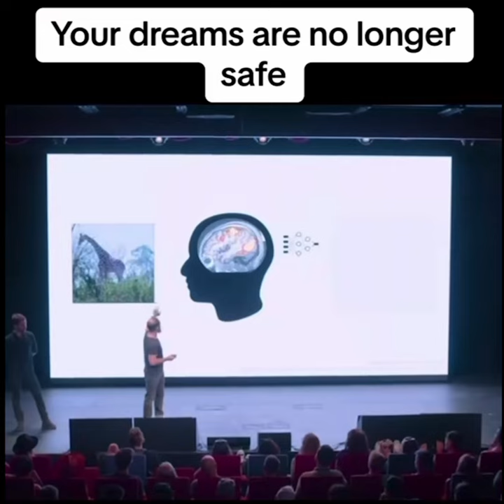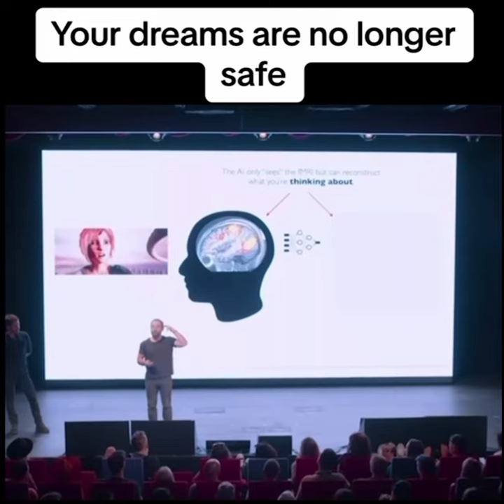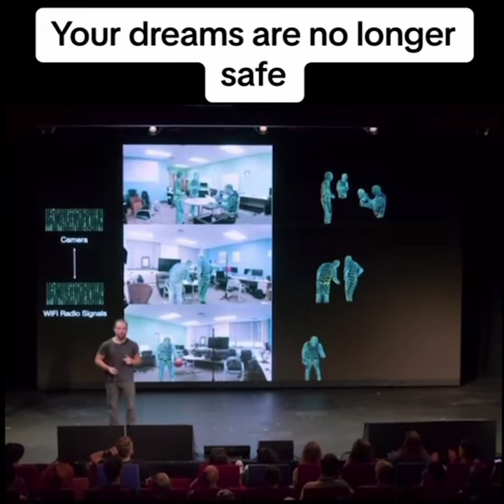Your dreams are no longer safe with AI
Ever wondered how AI could transform the world as we know it? This fascinating video, "Your dreams are no longer safe with AI," offers a glimpse into the future.

But here's a thought: If AI can interpret our dreams, what could it do for the real estate industry? Imagine the possibilities! Could it predict market trends? Identify potential sellers before they even decide to sell? The future is here, and it's more exciting than we could have ever dreamed.

If you found this helpful, join our private facebook group AI Empowered Agents to get weekly tips and tricks on how to use AI in your real estate business. See you there!

Remember its your data, start leveraging it with AI today or someone else will! Don't let your competition steal deals from your database... get started using AI in your business today!!

Learn more about Likely.AI and what we do to help real estate professionals

For those who prefer reading then watching!

Patterns of your brain are used when looking at an image to reconstruct it. The way this worked was they put human beings inside an fMRI machine. They had them look at images and figure out what the patterns are like, translating from that image to brain balance. Then, of course, they would hide the image. For example, this is an image of a giraffe that the computer has never seen. It's only looking at the fMRI data, and this is what the computer thinks the human is seeing.

Now, to get state-of-the-art, here's where the combinatorial aspect comes in. You can sort of see these are all the same demo to do this kind of imaging. The latest paper, which is already better than the previous ones, uses stable diffusion, the same thing they use to make art. You might wonder, what should a thing that you use to make art have anything to do with reading your brain? But of course, it does.

In this study, they asked if they could understand the inner monologue, the things you're saying to yourself in your own mind. By the way, when you dream, your visual cortex runs in reverse, so your dreams are no longer safe. But we'll try a bit. They had people watch a video and just narrate what was going on in the video in their mind. For instance, a woman gets hit in the back and she falls over. This is what the computer reconstructed the person thinking: 'I see a girl who looks just like me get hit in the back and then she's gone.' So, our thoughts are starting to be decoded.

Just think about what this means for authoritarian states, for instance, or if you want to generate images that maximally activate your pleasure sensor or anything else. Okay, but let's keep going. To really get the sense of the cognitorics of this, how about can we go from Wi-Fi radio signals, sort of like the Wi-Fi routers in your house, they're bouncing off radio signals that work sort of like sonar. Can you go from that to where human beings are, to images?

So, look at what they did. They had a camera looking at a space with people in it. That's really coming in from one eye. The other eye is the radio signals, the sonar from the Wi-Fi router, and they just learn to predict like this. This is where the human beings are. Then they took away the camera, so all the AI had was the language of radio signals bouncing around a room. This is what they were able to reconstruct: real-time 3D pose estimation.

Right, so suddenly AI has turned every Wi-Fi router into a camera that can work in the dark, especially tuned for tracking the living. But you know, luckily, they'll require hacking Wi-Fi routers to do something with that. But how about this? I mean, computer code is just a type of language, so you can say, and this is a real example, that I drive GPT to find me a security vulnerability, then write some code to explain it.